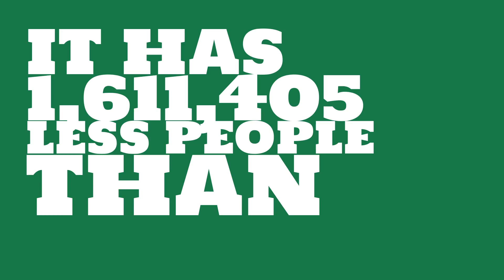How many people live in Rosenberg, TX?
What is the population of Rosenberg, TX? How does the size of Rosenberg, TX compare to other cities?